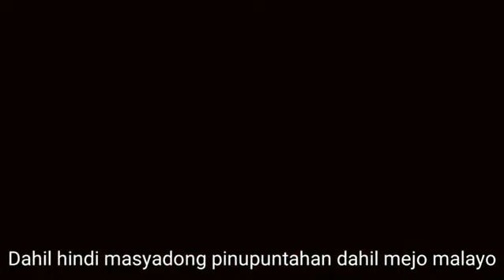Adventure in the Jungle gone Wrong- Basang Basa sa Ulan-Hiking sa Maputik na Daan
We supposed to do adventure towards a beautiful waterfall in Camul Tampilisan zamboanga del Norte Philippines.  However,  the typhoon landed.  The water of the river arose and we decided to go back home.
We struggled much in our journey since the path is so muddy.
We hiked for 2 hours just to get back home.